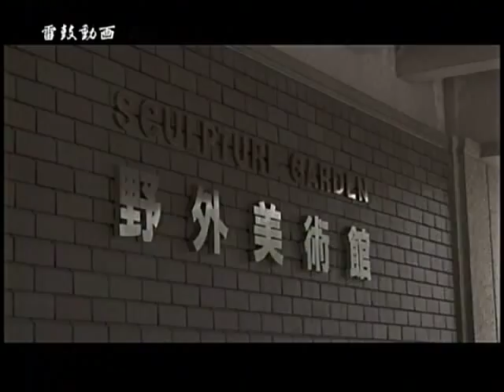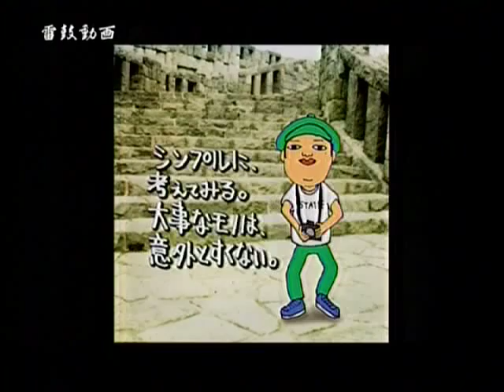雷鼓動画 #39 雷鼓の遅い夏休みその2＋ハルの撮影散歩